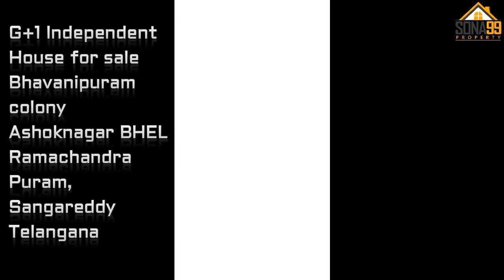G+1 House for sale, Bhavanipuram colony Ashoknagar, Ramachandra Puram, Sangareddy, Hyd ,TS | SONA99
G+1 Independent House for sale
Bhavanipuram colony
Ashoknagar BHEL Ramachandra Puram,
Sangareddy
Telangana
for more details plz whatsapp me  personally ...
I am owner

olx house for sale in warangal
house for sale in warangal below 30 lakhs
second hand house sale in hanamkonda
2 bhk house for sale in warangal
old houses for sale in warangal
house for sale in warangal below 20 lakhs
olx house for sale in hanamkonda
house for sale in warangal below 10 lakhs